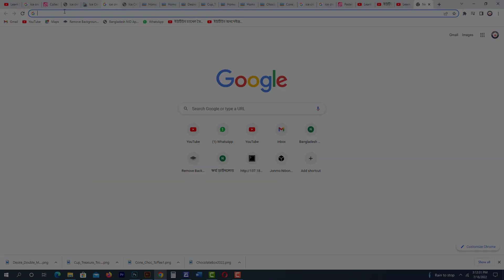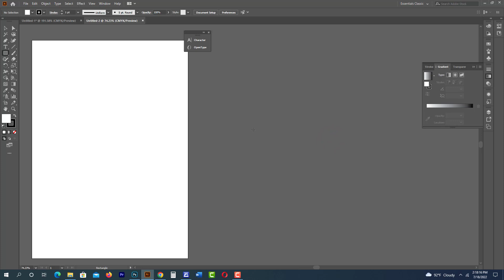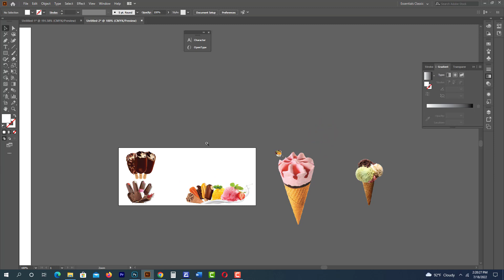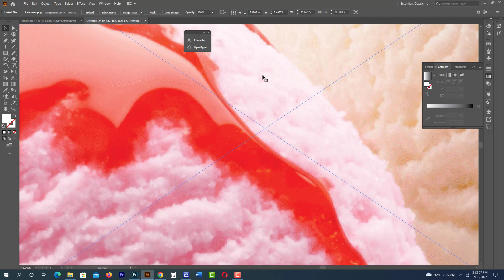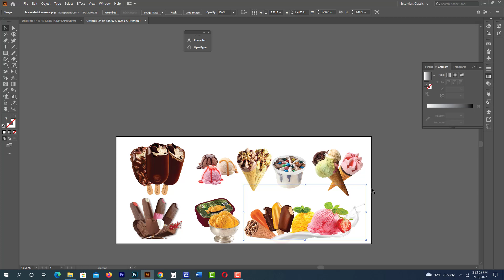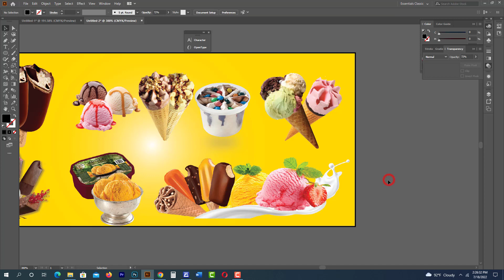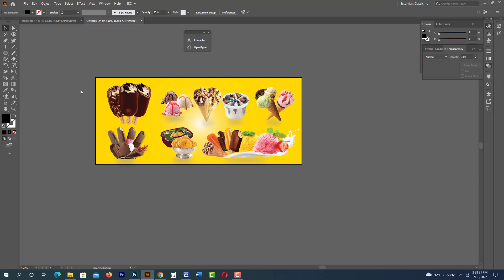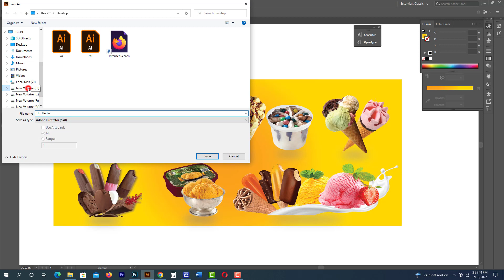Ice Cream Banner Creative Design | Adobe IllustratorTutorial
Hello everyone. In this video tutorial I will show how to make Ice Cream Banner with  background Color Communication in Adobe Illustrator. Using stock photos, Rectangle tool, Effects, bluer, shadow. This tutorial is easy to follow and you can use as a learning base for beginners. Let's follow step-by-step how to make ice Cream banner with background in Adobe Illustrator. Enjoy!